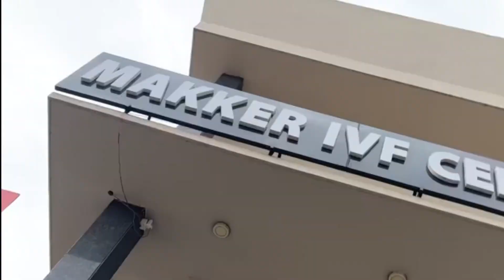Mashallah meet our 👶🏻 Newest addition | Our Little Miracle | Part-1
🎉 We're thrilled to announce the arrival of our precious bundle of joy! Join us in this heartwarming vlog as we share the emotional journey of welcoming our newborn into the world. From the anticipation leading up to the big day to the magical moments of holding our baby for the first time, this video captures the joy, love, and happiness that fills our hearts. Get ready to meet our newest family member and witness the incredible moments that changed our lives forever! 💖✨

RECENT RECIPE VIDEOS -